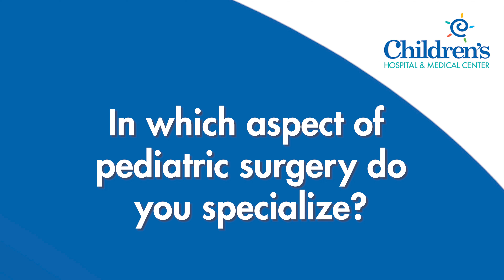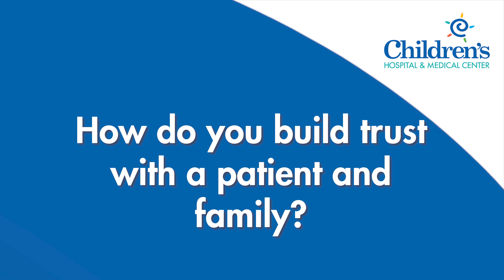Melissa Suh, M.D. - Children's Hospital & Medical Center